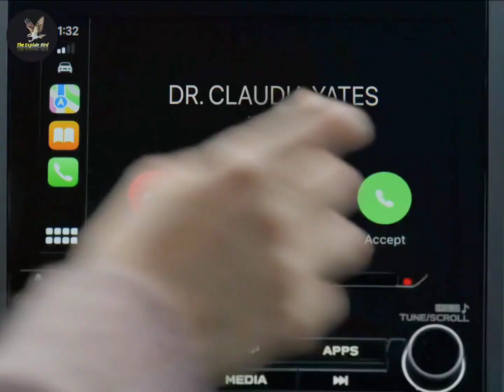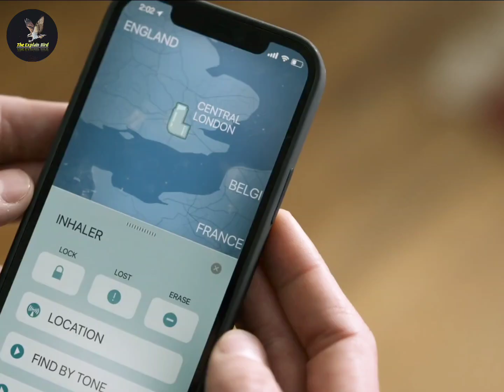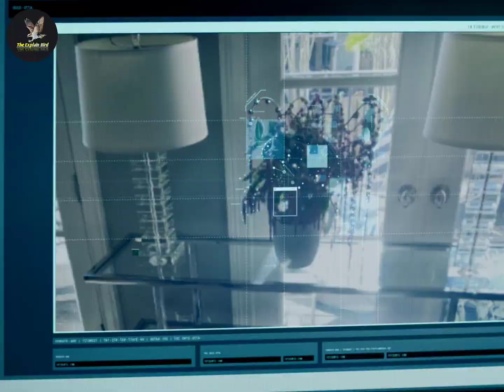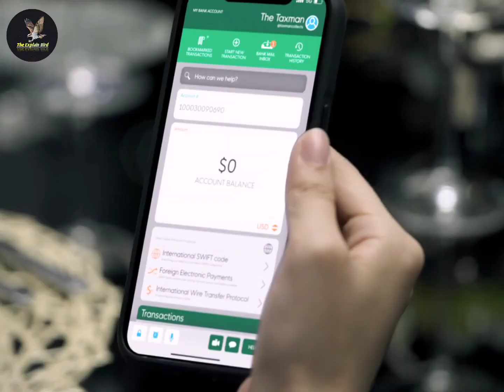একজন কৃষকের ছেলে যখন রাতারাতি CIA agent || Ghosted (2023) Netflix Explain Movie in Bangla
Ghosted is a 2023 American romantic action-adventure comedy film directed by Dexter Fletcher and written by Rhett Reese, Paul Wernick, Chris McKenna, and Erik Sommers, from a story by Reese and Wernick.[1] The film stars Chris Evans and Ana de Armas.
Directed by  Dexter Fletcher
Screenplay by Rhett Reese Paul Wernick Chris McKenna Erik Sommers
Story by   Rhett Reese Paul Wernick
Produced by  David Ellison Dana Goldberg Don Granger Chris Evans
Jules Daly
Paul Wernick
Rhett Reese
Starring Chris Evans Ana de Armas

cinemar golpo
horror movie
short film
bangla natok
movie explained in bangla
movie golpo
bangla movie
bangla cinema
cinemar golpo bangla
new movie
valobasar golpo
bangla film
bangla love story
movie explain
in bangla
bangla
movie story
movies story
movie
explanation
cinemar
golpo
film
in
movie explained
explained
full story
movies explanation
hollywood bangla
explanation bengali
bangla explain
bengali dubbed movies
সিনেমার রহস্য
cinemar duniya
bangla movies
সার সংক্ষেপ
movie summary
story explain
scifi
movies explanation
bangla chobi
explain
love story movie explained in bangla
hindi
drama
haunting tube
hollywood explanation
tollywood
movie explanation
horror
horror movie explained in bangla
film bangla
horror movies
ending explain
bangla chayachabi
movies summary
sci-fi movie
bangla movie review
movie review
movie ending explain
ending explained
মুভিফ্রিক টিভি
science fiction
korean movie
movies explanation bangla
bollywood
মুভির চ্যানেল
korean
thriller